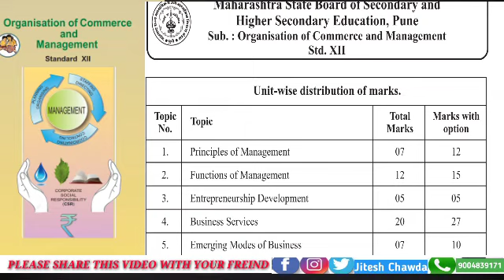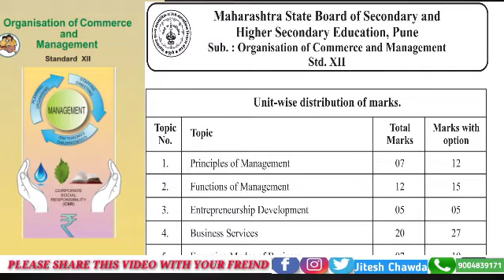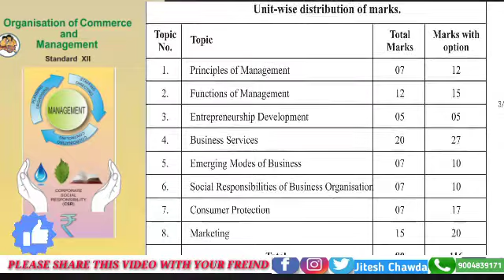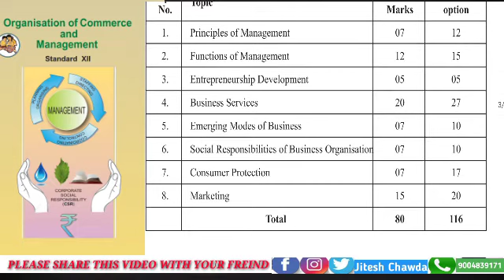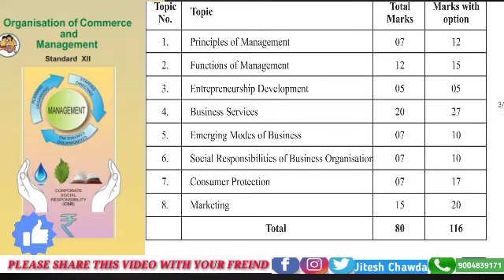HSC OCM weightage of chapter|New syllabus|OCM Important Question Board exam|Jitesh sir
To join Telegram channel link - In This Channel will upload upload Video for 11th & 12th Class Students HSC O.C important chapter for board exam 2021|OCM weightage of chapter| HSC BOARD Exam 2021
HSC O.C  important chapter for board exam 2021|OCM weightage of chapter| HSC BOARD Exam 2021|
OCM  Important chapter| weightage of chapter|New syllabus |HSC BOARD Exam 2021|
HSC OCM Important Question| weightage of chapter|New syllabus|HSC BOARD Exam 2021|
HSC OCM weightage of chapter|New syllabus|HSC OC BOARD EXAM Important Question|Jitesh sir|,
HSC OCM weightage of chapter|New syllabus|HSC OC BOARD EXAM Important Question|
HSC OCM weightage of chapter|New syllabus|HSC  BOARD EXAM 2021 Important Question|Jitesh sir|
OCM Important Question